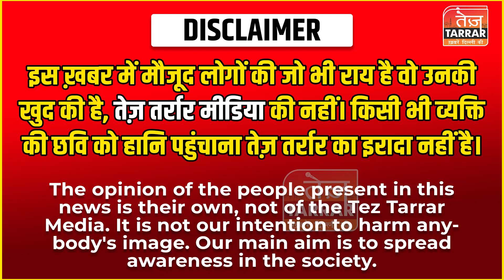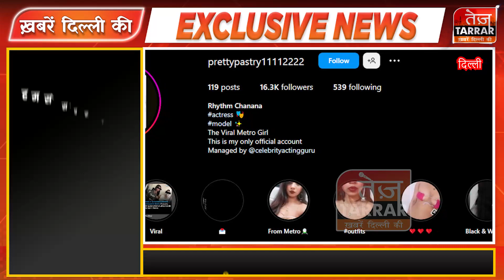Delhi Metro Girl वायरल होते ही बनी सोशल मीडिया स्टार, दोगुने हुए इंस्टाग्राम पर फॉलोअर्स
दिल्ली मेट्रो में हाल ही में वायरल हो रही एक लड़की अपने कपड़ों के चलते चर्चा में आ रखी है जिसकी पहचान Rhythm Chanana के नाम से जाना जा रहा है

अगर आप वीडियो के माघ्यम से समर्थन करना चाहते हैं तो नीचे दिए लिंक को खोलकर कर सकते हैं